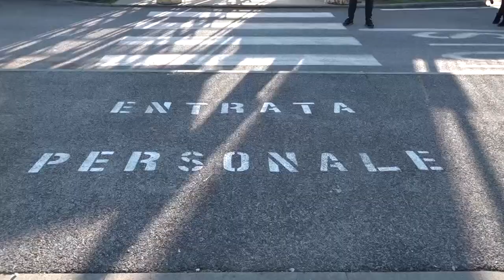Nuovo appuntamento al tavolo Mise per discutere della vertenza Fimer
Nuovo appuntamento al tavolo Mise, questa mattina, per discutere della vertenza Fimer, l’azienda che lavora sulle energie rinnovabili che nel sito di Terranuova Bracciolini occupa, tra diretto e indotto, circa 800 lavoratori. In agenda, intanto, l’ultimo passaggio in ordine di tempo: la comunicazione fatta ai sindacati alcuni giorni fa sulla nomina del consiglio di amministrazione, una decisione dell’azienda che sposta l’amministrazione, finora in capo a un amministratore unico, in capo a un organo collegiale.

Ma la vera partita, spiega Fabiani, la Regione intende giocarla “perché si giunga rapidissimamente alla chiusura dell’accordo che ponga fine alla crisi finanziaria di un’azienda che agisce in un ambito strategico e coinvolge il destino di così tante famiglie”.

Spiega infatti il consigliere del presidente Giani su lavoro e crisi aziendali:  “Nelle scorse settimane abbiamo organizzato, d’accordo con il Mise, incontri con i potenziali nuovi investitori ai quali hanno partecipato anche i sindacati; la Regione segue questa vicenda fin da novembre, prima ancora che si aprisse il tavolo nazionale, siamo disponibili a fare la nostra parte per facilitare la chiusura positiva dell’accordo.

Anche perchè vediamo con favore l’impiego di strumenti nazionali pubblici utili a irrobustire il capitale dell’azienda, contribuire a risolvere la crisi finanziaria e quindi come elemento di garanzia del lavoratori. Naturalmente serve anche la massima chiarezza da parte di Fimer”.